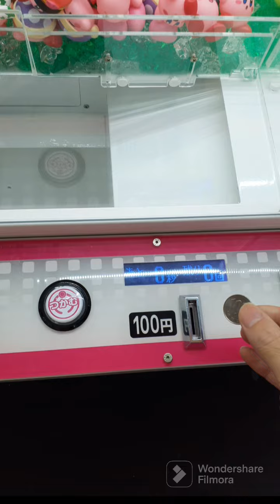レアな星のカービィ狙いで激ムズな確率機のUFOキャッチャー挑戦！！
レアな景品を見ると確率機と分かっていながらプレイしたくなります。今回は運良く2回目でゲットできました。景品は星のカービィとリオのカーニバルのコラボしたフィギュアでした。